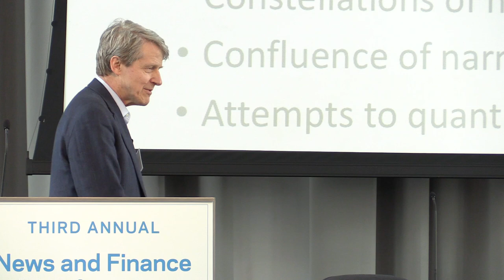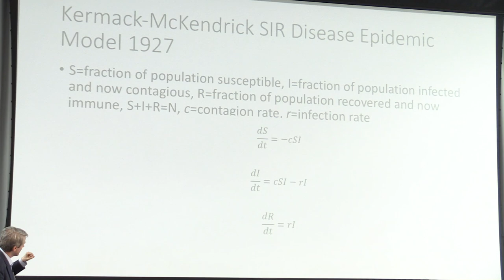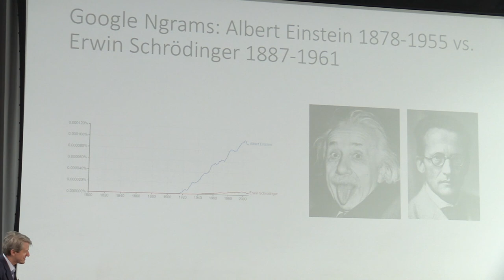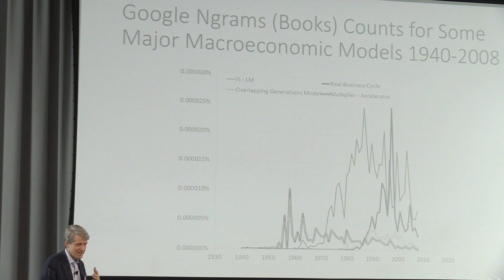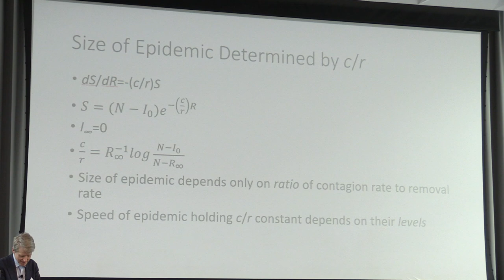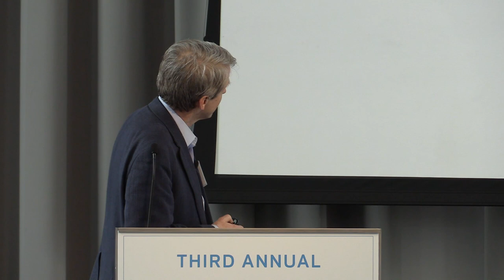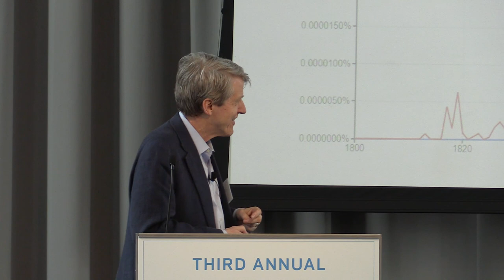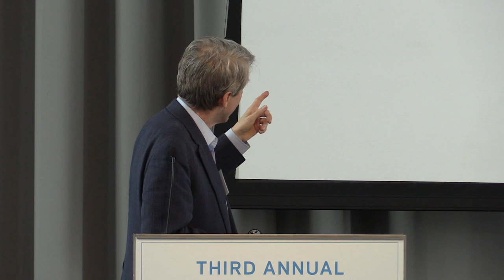Robert J. Shiller: Narrative Economics Revisited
Robert J. Shiller, Nobel Laureate and Sterling Professor of Economics, Yale University presents "Narrative Economics Revisited" at Columbia Business School’s Program for Financial Studies 3rd Annual News & Finance Conference, March 8, 2018.